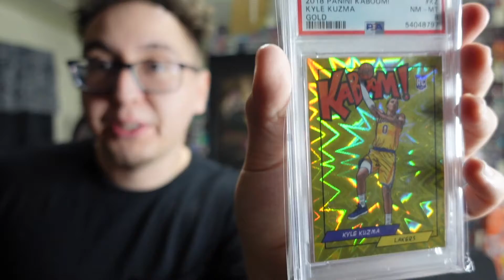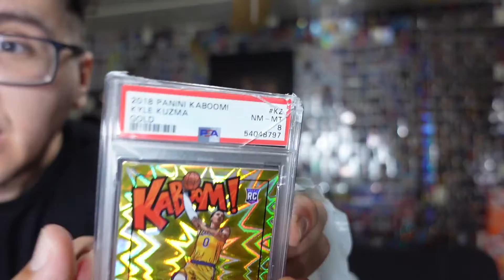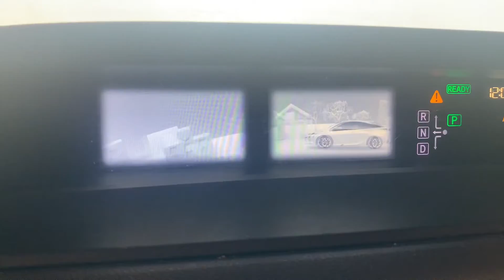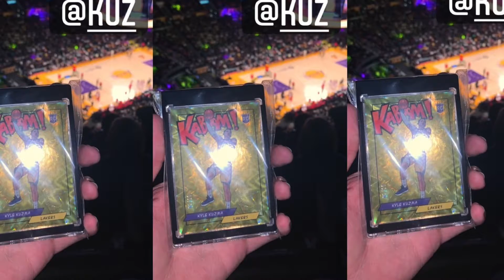My First NBA Game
Hey Everyone! My name is Jordan. Nice to meet you!

I want to bring educational content to the masses through my own documenting of what is going on in the card world. I am more active on instagram, if you want to follow me on there my @ is “CaliforniaSportsCardz” .

I am always down to chat and answer questions about this hobby that we all love!

Hope you and your family are okay in these difficult times.
Stay Safe, Love Life - Enjoy Every Second.

-Love
Jordan